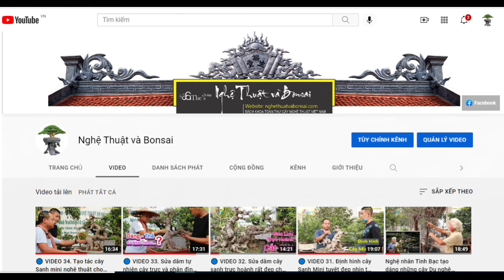Thăm lại vườn cây NÉT MỊN tâm huyết của Cụ Ông hơn 80 tuổi cần bán gấp